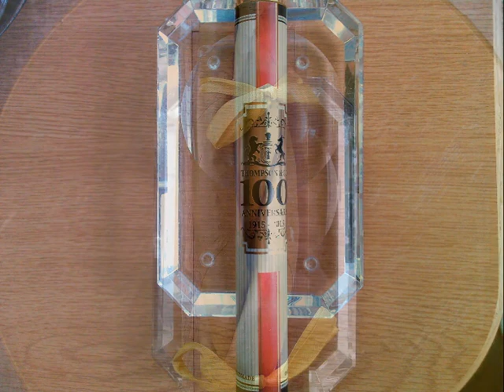What Can Be Better Than Cigar In Good Weather?!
Just slide show on cigars I've smoked...once upon a time...

Made by Viana